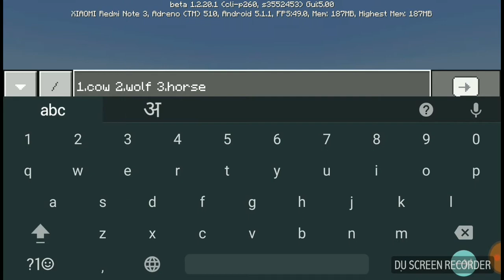Minecraft:-how to breed cow , wolf , sheep , rabbit and horse.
Hey guys its me doc 😁.This time im gonna show you how to breed or tame few animals in Minecraft. For that we will need just few types of treats which will make them breed.